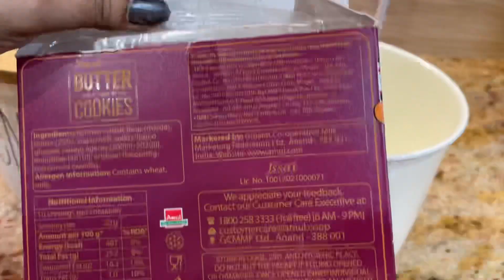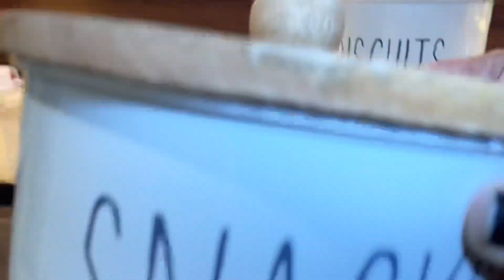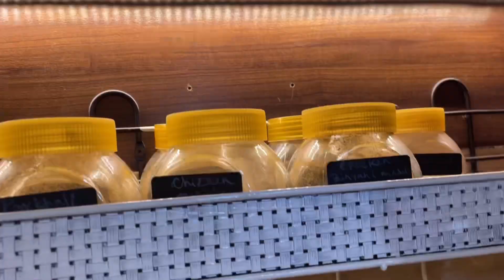Indian Kitchen Countertop Organization & Decoraion Ideas 2023//How To Organize Kitchen Countertop//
Hey there, In today's video I have shared how I organized my kitchen countertop and some decoration ideas, hope you will like this.

Your quaries in this video 👇

Indian modular kitchen
Indian kitchen tour
Kitchen decoration ideas
Kitchen cabinet organization
Kitchen organization
How I organize my kitchen
Kitchen countertop organization
Kitchen styling
Kitchen design
How I decorated my kitchen
Kitchen cleaning
Westside kitchen products

This video is not sponsored, all the opinions are my own. Product links/codes provided in this video are just for reference

Similar product